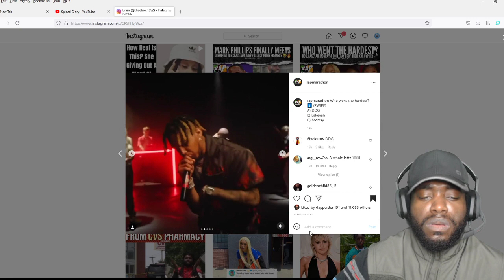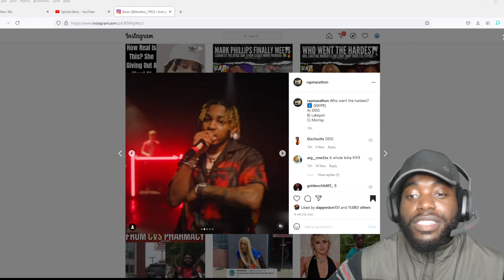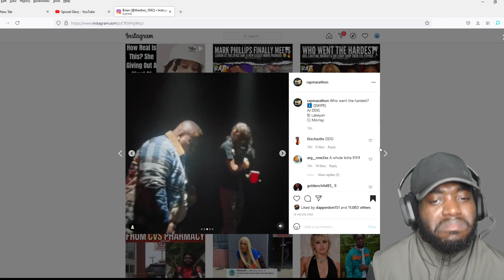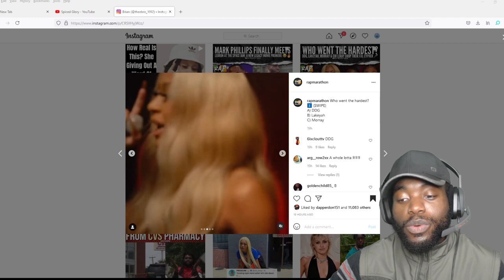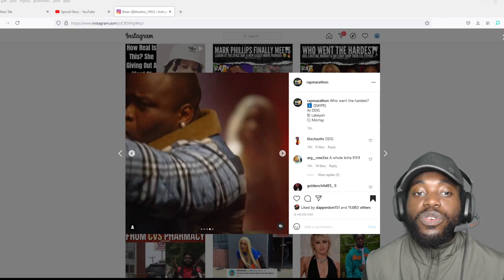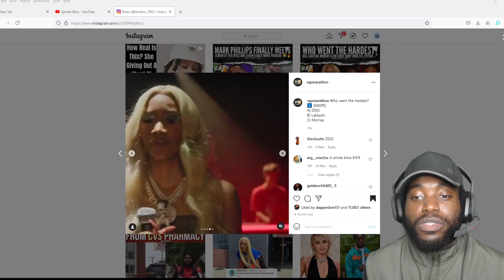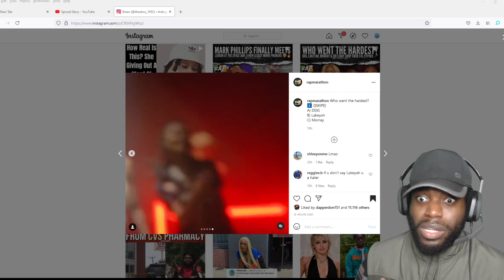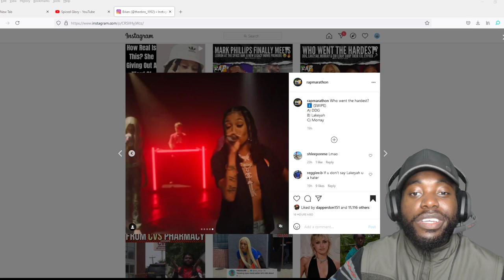XXL Freestyles Reaction